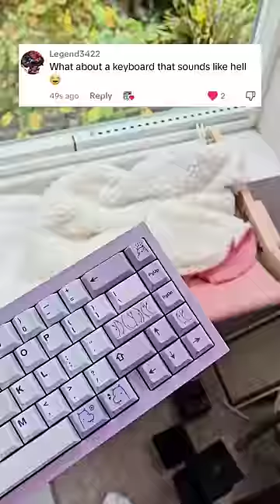This keyboard will get you FIRED.